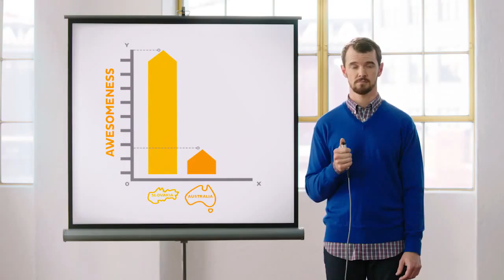Funny Moments #1 - Intro Bot Normals and Shit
This is my first league vid just do some cumstrutive crit in the comments and shit thanks